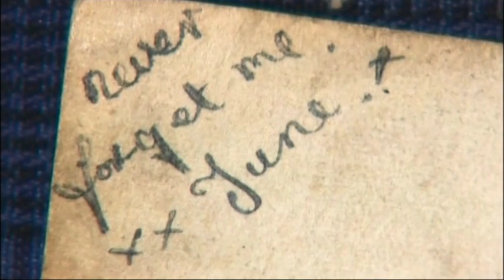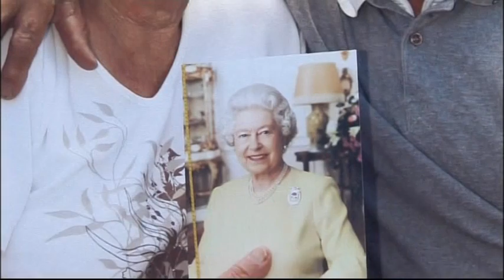A Man Called H (Part 2)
This is the ITV show about my Nan And Grandad. It was part of a 4 part series called Love and War.

Heinz Fellbrich was brought to Hampshire as a German prisoner of war and found love across the barbed wire with Jane Tull - the woman to whom he has now been married for over 60 years. Presenter Peter Williams tells the story of how the couple overcame hostility to find happiness together.

Heinz Fellbrich and June Toll were the first English German couple to marry after WW2.

All intellectual property for this program belongs to ITV.